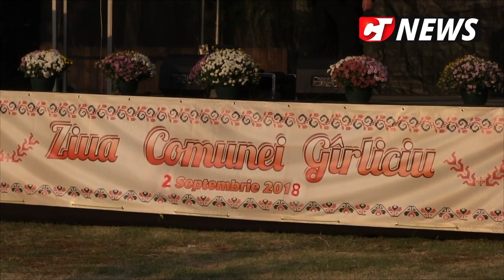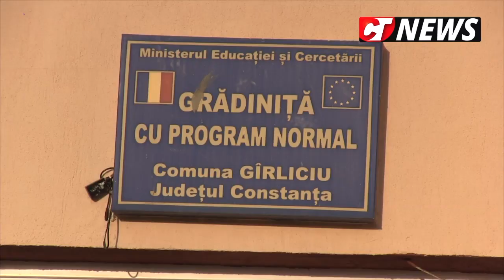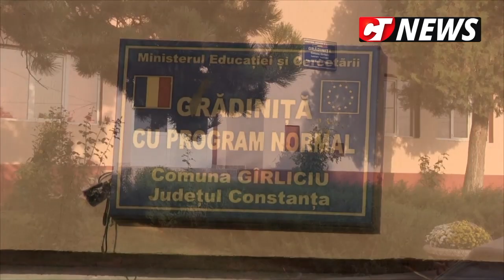CTnews.ro | Ziua Comunei Gârliciu 2018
Ziua Comunei Gârliciu 2018 - un reportaj realizat de echipa Constanța NEWS.